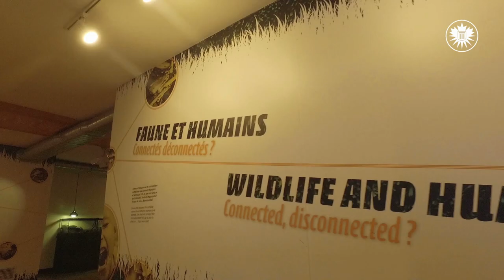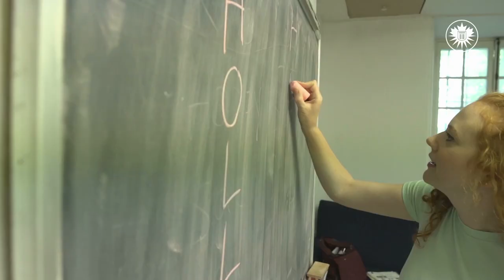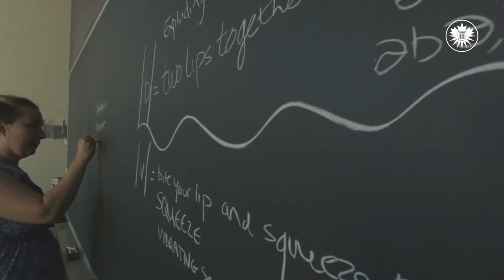Tamwood Camps in Montreal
Tamwood Camps ♥